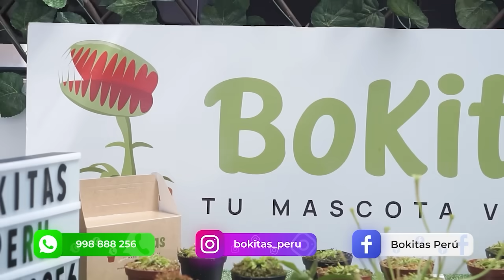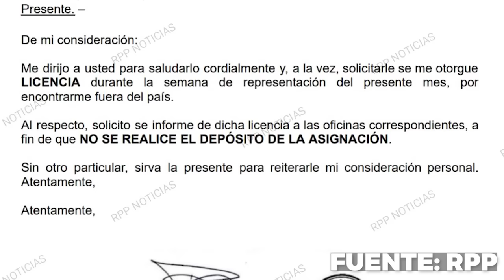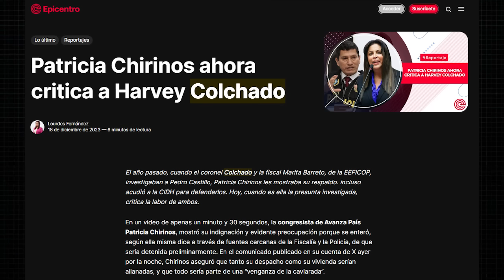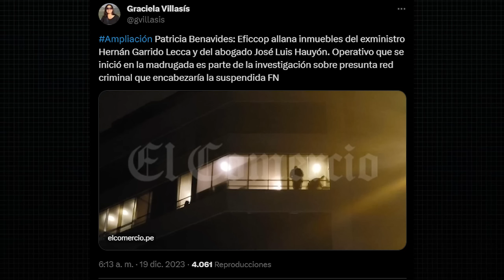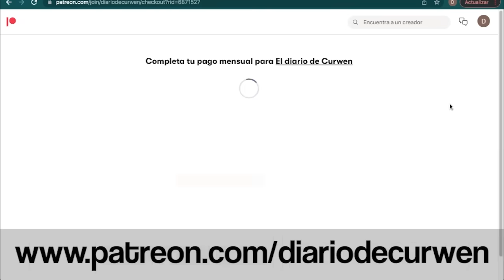POLICÍA ALLANA VIVIENDAS DE ASESORES EN LA SOMBRA DE PATRICIA BENAVIDES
Hoy es martes 19 de diciembre y me imagino que en las últimas horas has visto un montón de noticias sobre la supuesta fuga de Patricia Chirinos a España; el sospechoso documento que presentó ante el Congreso para pedir licencia; las declaraciones de la presidenta Boluarte que confirman el pacto con el fujicerronismo y el acuñismo, y el allanamiento a los asesores en la sombra de Patricia Benavides. Hoy te cuento la historia completa.